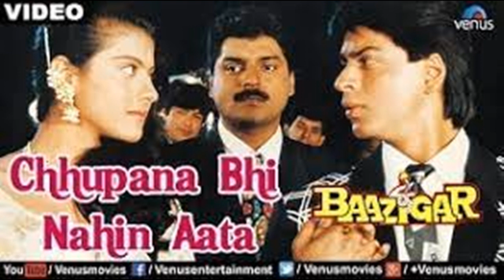CHUPANA BHI NAHI ATA VINOD RATHOD ANU MALIK BAAZIGAR - COVER BY SALMAN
My humble re-singing of the classical masterpiece.